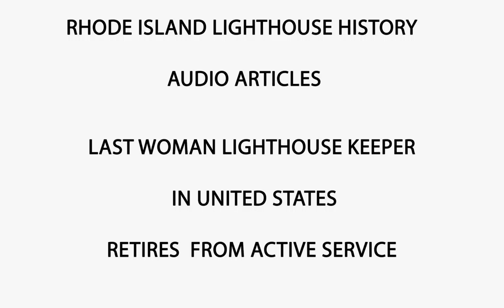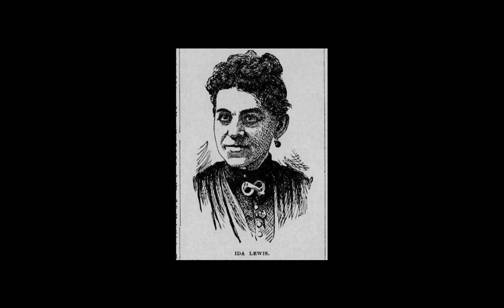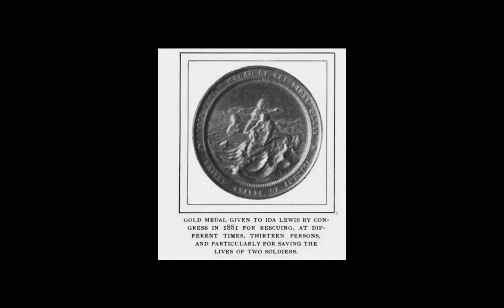Ida Lewis - Last Woman Lighthouse Keeper Retires - Audio Articles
This is article about the last women last woman lighthouse keepers. It was in the from the January 1948 edition of the U.S. Coast Guard Bulletin.